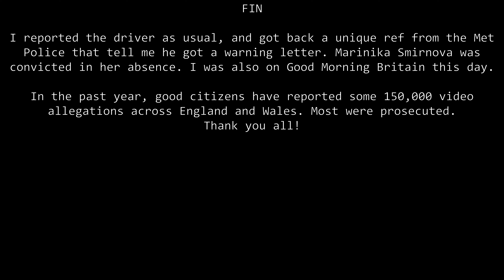Good Morning Britain, Marinika Smirnova, and this BMW Driver Only Gets A Warning - LD56FFH